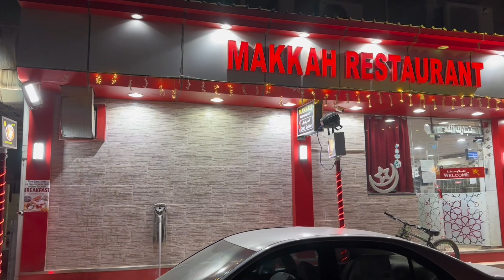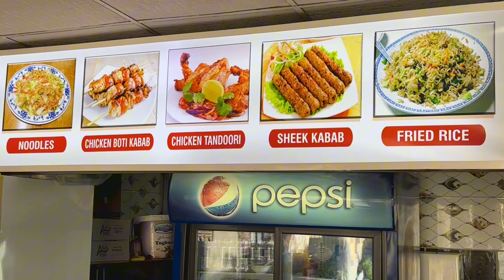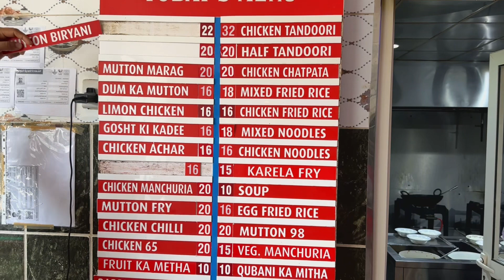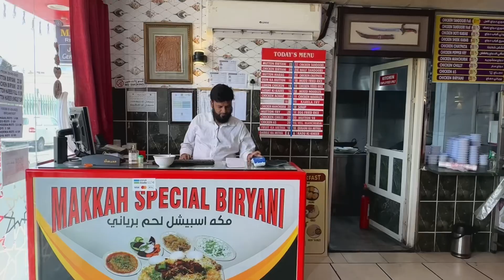Makkah Restaurant ( Especial Biryani)dubai